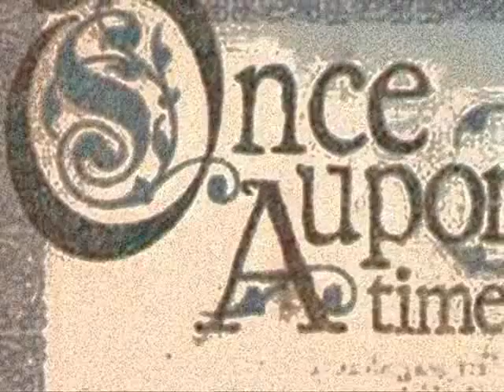Matthew Vaughn - Really Love Me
Girl cheats on guy.